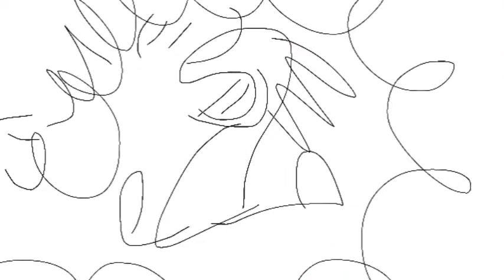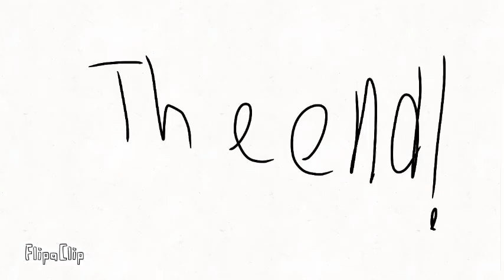Evan and keir the two brats episode 13 the brat of Seville